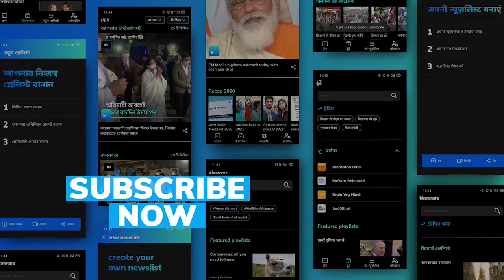T20 World Cup 2021: 'I will take the knee', Quinton de Kock apologises to team & fans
In a u-turn just days after he decided to not take the knee at the World T20, South African cricketer Quinton de Kock has apologised to the fans and to his teammates. de Kock opted out of South Africa's previous game due to personal reasons had decided to not take the knee after the cricket board made it compulsory for all team members to commit to the stand.

Also Read: SA 'taken aback' by de Kock's refusal to take a knee, Pollard has a different view

As a result, there was a massive uproar and fans & former cricketers condemned Quinton de Kock's behaviour. In a statement, QDK said that he had discussions with the board and is now ready to take the knee as a sign of solidarity and to educate others.

The statement also read that the Southpaw has a better understanding of Cricket South Africa's intentions now and will do anything to play cricket for the country again.